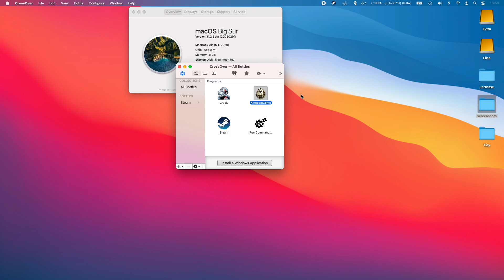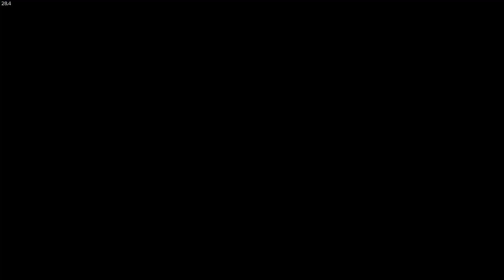Kingdom Come: Deliverance - M1 Apple Silicon CrossOver/WINE MacBook Air 2020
Kingdom Come: Deliverance (GOG) running on CrossOver 20 on a MacBook Air 2020 512GB with 8 GB RAM and 8 GPU cores.

This game is extremely demanding on the M1 and I have no doubt that if I had a machine with more RAM allocation (I am only allocating 4GB) then it would run much better. I am running the game at 1080p with half render resolution (720p) with all settings turned to Low - it seems to be barely playable at approximately 20-25 FPS. I previously stated that this would not work using Parallels where it would not launch, however CrossOver seems to give acceptable performance.